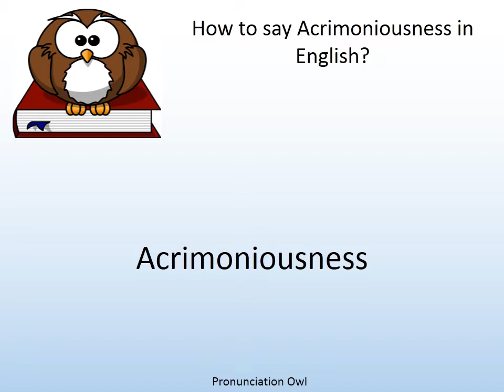How to say Acrimoniousness in English? - Pronunciation Owl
How to say Acrimoniousness in English? Learn the pronunciation of Acrimoniousness!